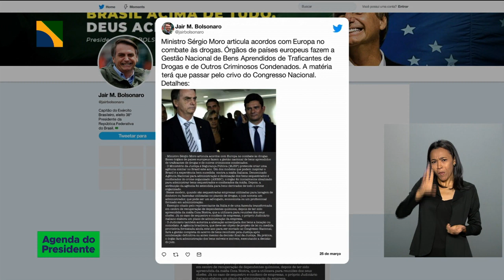Agenda do presidente para segunda, 25 de março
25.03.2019 - O presidente Jair Bolsonaro cumpre agenda no Palácio do Planalto nesta segunda-feira. Ele recebe pela manhã os ministros da Casa Civil, da Economia, da Secretaria de Governo e do Gabinete de Segurança Institucional.